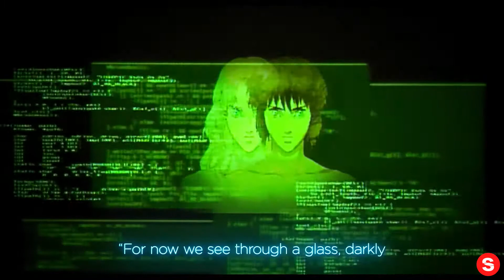Ghost in the Shell (1995 Movie) Official IMAX Trailer - Mamoru Oshii, Masamune Shirow... IN REVERSE!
Please enjoy our videos, Ghost in the Shell (1995 Movie) Official IMAX Trailer - Mamoru Oshii, Masamune Shirow... IN REVERSE!

Experience it only in IMAX beginning on 9/17. Advance previews in select theatres on 9/16. Atsuko Tanaka, Akio Ōtsuka, Kōichi Yamadera, Tamio Ōki.

2029: A female cybernetic government agent, Major Motoko Kusanagi, and the Internal Bureau of Investigations are hot on the trail of "The Puppet Master," a mysterious and threatening computer virus capable of infiltrating human hosts. Together with her fellow agents from Section 9, Kusanagi embarks on a high-tech race against time to capture the omnipresent entity. Director Mamoru Oshii's award-winning cyber-tech thriller, based on the comic book by Masamune Shirow, has established itself as one of the leading Japanese animation films of all time.